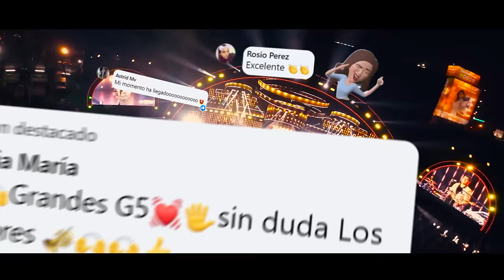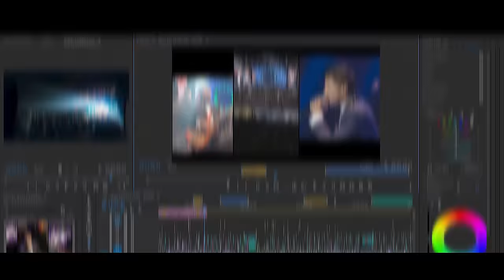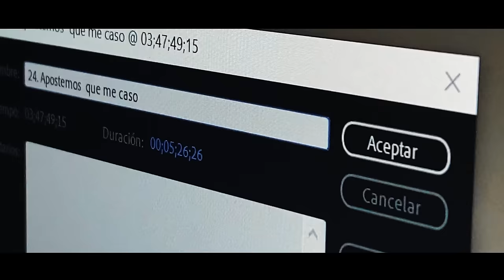BEHIND THE SCENES - GRUPO5 "NOCHE DE ORO"